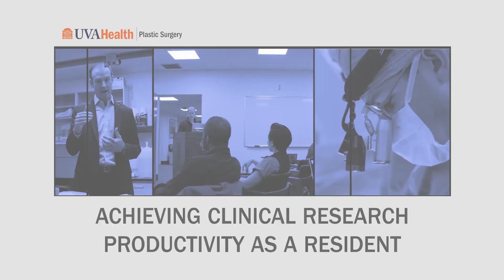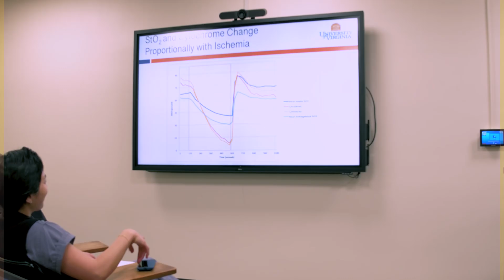Research in Residency - Plastic Surgery at UVA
Video Produced by Harry Moxley - UVA Marketing, School of Medicine

Transcript
Even as a medical student, if you aren't sure what area of medicine you're interested in, any research experience is valuable.

The first step is always the hardest, right? Once you, sort of, start going to research meetings, start doing some projects, start getting involved, I think it just kind of naturally flows from there.

It can be difficult to know where to start because you don't necessarily have connections with people who are conducting research or who have funding or who have access to patients that are generating those clinical ideas.

The shotgun approach, where you have a number of different projects that are slowly moving forward, tends to be also a more productive approach down the road because one or two of those projects probably will hit on something that's worthwhile to publish.

Once you get the ball rolling on several different projects, you'll have a pretty good idea of which project will be productive, and that gives you more experience and knowledge to accomplish your future research studies.

Some of my best research questions have come from actually going to the literature and trying to find what the basic science is or the clinical evidence is to support the decisions that we make every day in the operating room or in clinic. And a lot of times, it's surprising. There's sometimes not a great answer for why we do things a particular way.

So some of the most exciting projects that I've worked on came through collaboration, so collaborating with my co-residents, attendings, and some of the physicians from other departments, as well.

It is incredibly beneficial to have a really good mentor who not only, kind of, paves the way for you, but then also gives you a lot of leash to go out and explore on your own, as well.

Mentorship in research is incredibly important, and here in our department we're very fortunate to have a strong foundation for research via our clinical rotation structure but also through the research that's already established.

Always try to have something that you are writing, something that you are collecting data for, something that you are statistically analyzing, and then something that you're trying to think about how to look at. Keeping projects in those four phases at all times, you're going to be constantly productive throughout your time in residency.

One of the most exciting things about doing research is that when you do find something good, it's really nice to submit an abstract and be able to go present your work.
Presenting your work is always great because you start putting your name out there academically. You're also representing your home program, which is always great. And you're preparing yourself for the next step, which will be writing the paper.

It's important to see your project through all the way to the finish line, all the way through publication, in order to both maximize the benefit to your potential future patients but also to build your CV and your reputation as a researcher.

It can be disheartening when you've worked so hard on a project and you don't necessarily receive the recognition that you were hoping for.

A positive attitude and a whole lot of hustle go a very long way in terms of being productive from a clinical research perspective, especially as a resident. As long as you are doing research to try to make a positive contribution to our field, you got to keep working at.

The most objective, effective way to figure out whether we're doing the right there or not or to improve is to do research.

I think that not only am I looking to make a positive contribution to the field, but also for me as a surgeon, I want to know that I am doing my very best to provide optimal care to all of my patients.